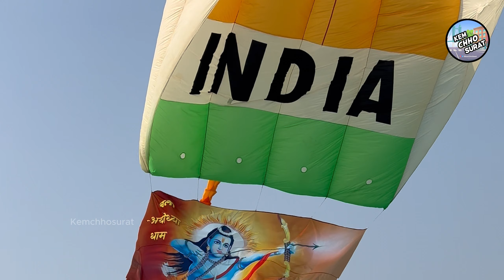International Kite Festival In Surat | International Kite Festival 2024 | Kemchhosurat